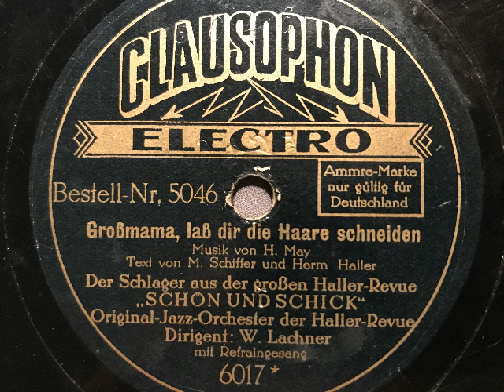Orig. Jazz-Orchester der Haller-Revue, Refrain, Großmama laß dir die Haare schneiden, Foxtrot, 1928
Original-Jazz-Orchester der Haller-Revue, Dirigent: Willi Lachner mit Refraingesang (Hermann Feiner). Großmama laß dir die Haare schneiden. Foxtrot von Hans May, Marcellus Schiffer und Hermann Haller aus der großen Haller-Revue: Schön und schick. Erschienen 1928 auf der Marke Clausophon-Electro. Eine Schellackplatte aus dem Schallarchiv des Radiomuseum Hardthausen.